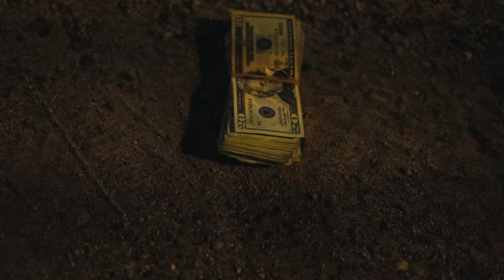OTM LUH DANGEROUS - WASTE NO TIME (Official music video) (prod. Big Emm)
The Most Russia Presents Official Video
OTM LUH DANGEROUS - WASTE NO TIME
prod. by Big Emm